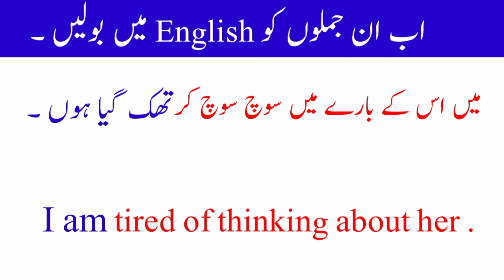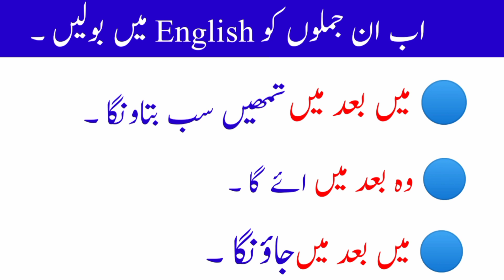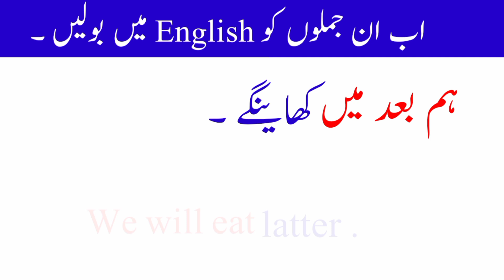2 English advance structure in urdu - 232 || How to say in English || spoken English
2 English advance structure  in urdu - 232 || How to say in English  || spoken English

english structure
spoken english
english practice
english grammar
english speaking
english sentence structure
advance structure
english
special structures
english conversation practice
learn english
english speaking course
english speaking
practice english
english conversation
practice english
english conversations
learn english
english conversation
speak english
english course
english vocabulary
learn english
english bolna sikhen
spoken english
english bolna sikhe
basic english
english speaking
english grammar
english sikhe
english spoken
english vocabulary
vocabulary
learn english
vocabulary english
speak english
vocabulary words
advanced english vocabulary
english pronunciation
advanced vocabulary
vocabulary words english learn
speak english
english language

englush ps